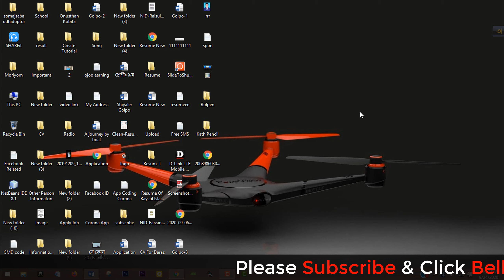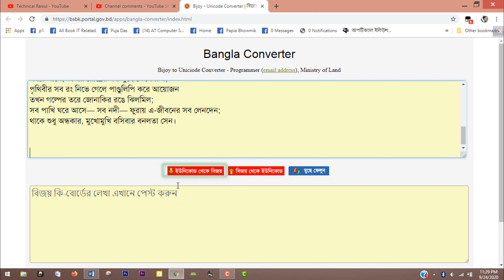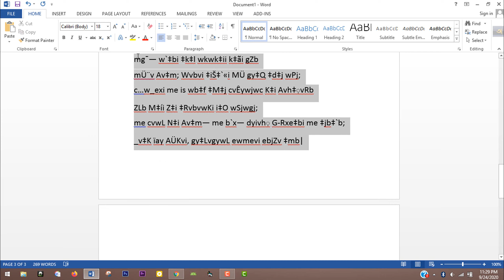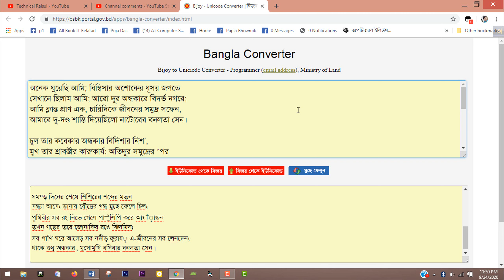How To Convert Avro To Bijoy--How To Convert Avro To Unicode-2020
Hello Viewers Welcome this video. i show this video how to Convert Bijoy Keyboard Write with Avro Unicode.
show see this video and learn how to do this.